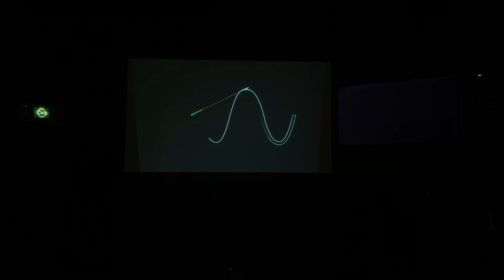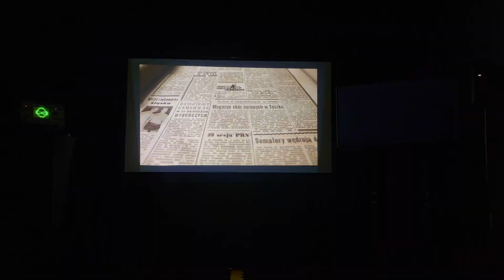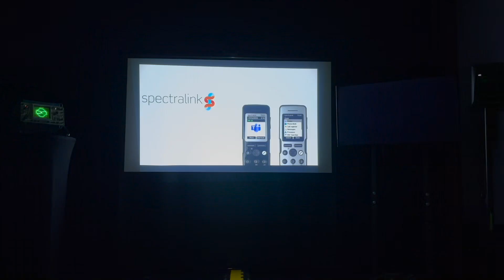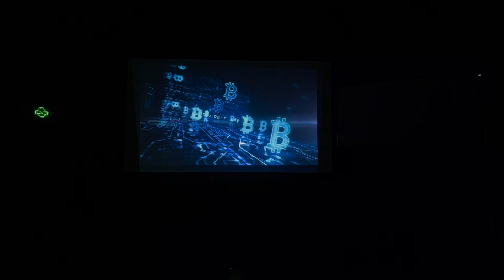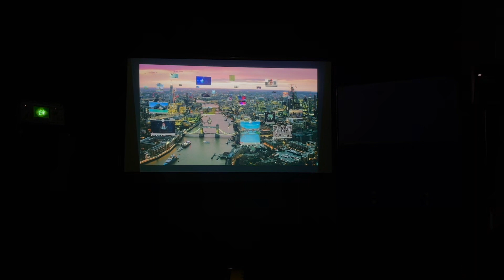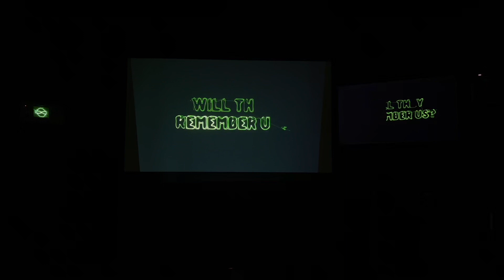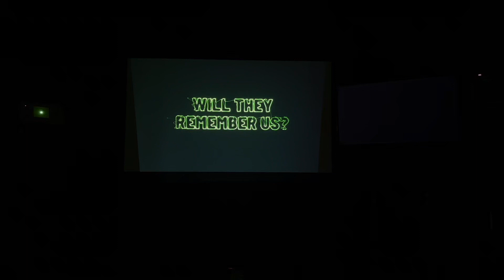Will They Remember Us (Quadrophonic Live Presentation) - SONIC PINECONE X SAGA DESIGNS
00:00 Countdown
01:47 Show Start
03:21 Past
05:16 Present
06:34 Future